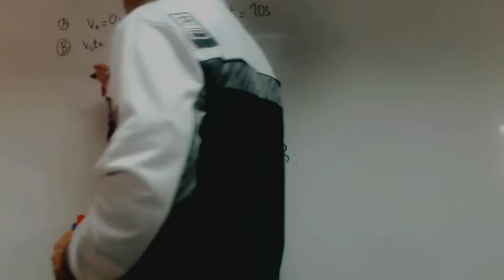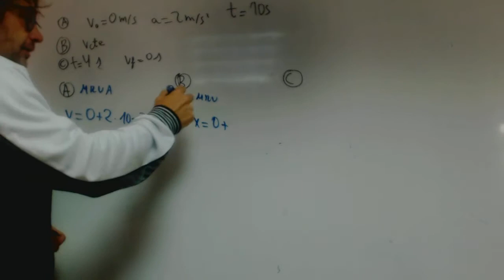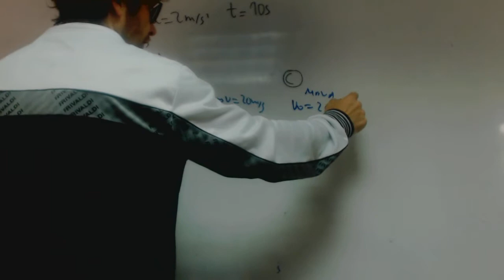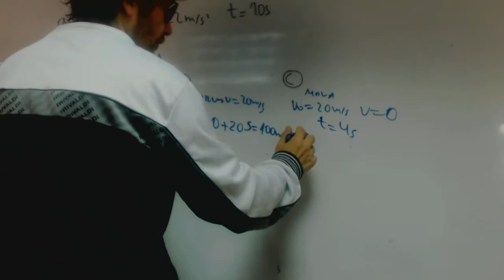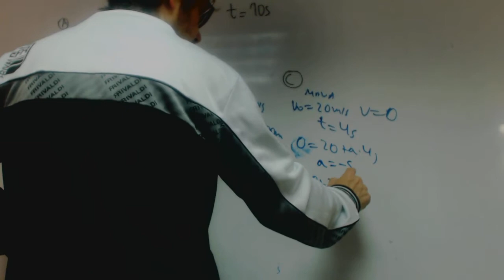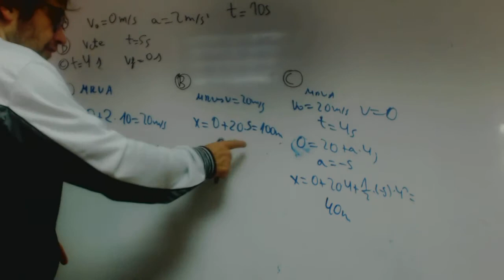Movimiento por tramos Cinematica franjamanela Academia Usero Estepona